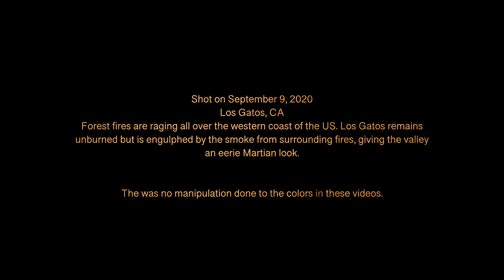2020 West Coast Wildfires Blanket Bay Area in Orange Haze | 9/9/20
I filmed this in Los Gatos on September 9, 2020 with my DJI Mavic pro. Our town is safe at the moment but is seeing smoke blown in from hundreds of miles away which has turned the whole town orange. None of the colors were manipulated.

Video and Music by Liam Hoole